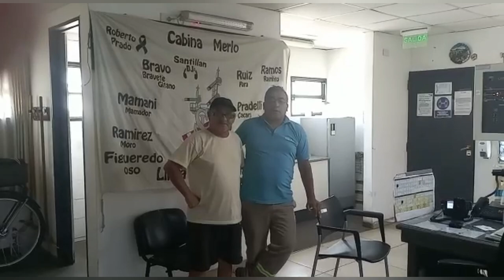ULTIMO TREN DEL AÑO EN VILLARS LINEA BELGRANO SUR EX CGBA-ASADO CON AMIGOS DE LAS VIAS-PARTE 3 FINAL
En los últimos dos meses cubrimos trenes en  7 provincias y un país limítrofe.
Parte de lo recaudado será destinado a micrófonos que permitan mejorar el audio y adquirir un drone
Tambien se puede colaborar de una manera muy importante que es suscribiendosé al canal de forma gratuita, activar la campanita de notificaciones para estar alerta a nuevos videos, compartir los videos y si les agrada el contenido dar like.